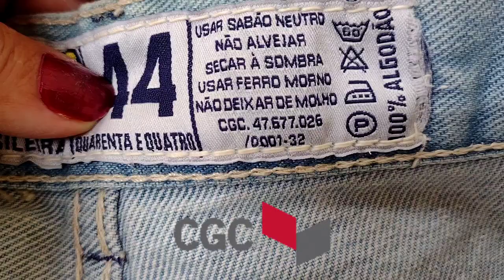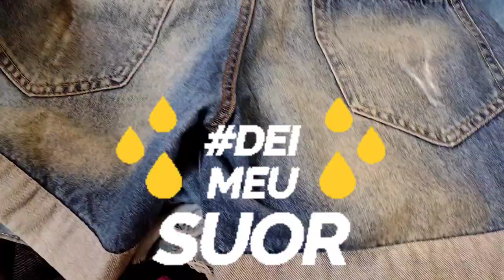EM BAZAR COMIGO. TUDO POR// 2 REAIS E PEÇAS INCRÍVEIS. ♻️💄💋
BAZAR BENEFICENTE
PEÇAS DE DOIS REAIS. Rua Rodolfo Amoedo 375
Horário: segunda/ quarta/ sexta das 12:30 as 17:00 Não faz envios. Vendas apenas no local. Aceita doações no horário de funcionamento.